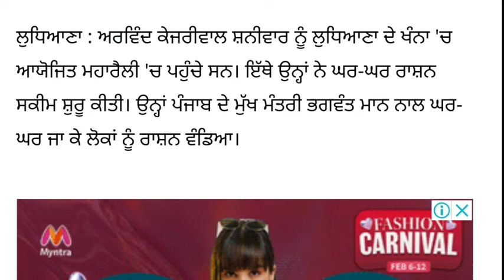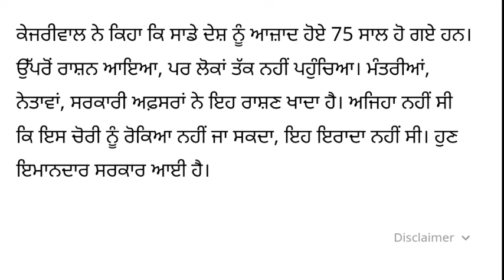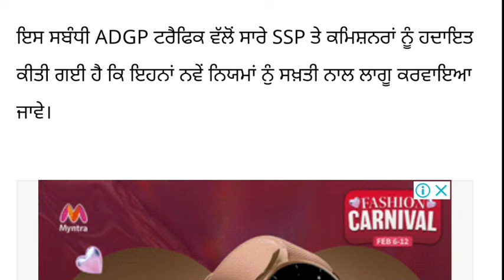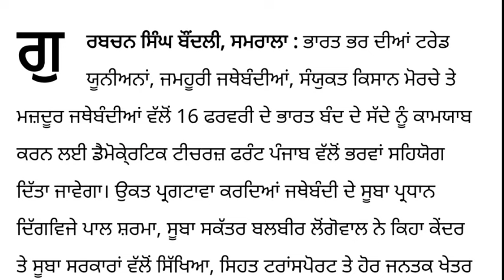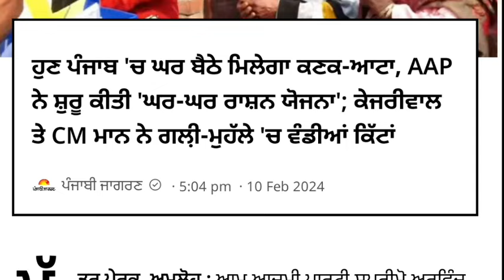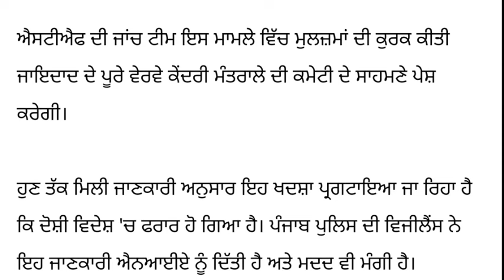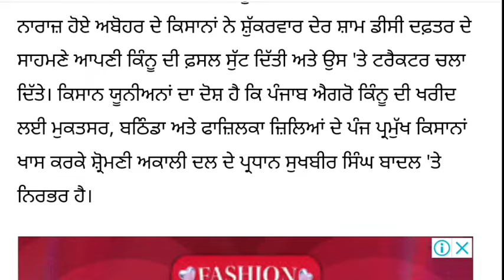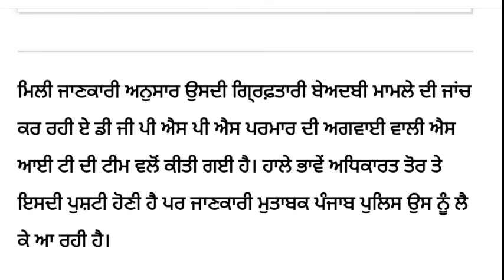Big News of Punjab | 11 ਫਰਵਰੀ 2024 | Punjabi News | 11 February 2024 | PUNJAB WEATHER TV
punjabi news,
khalas tv,
judge singh,